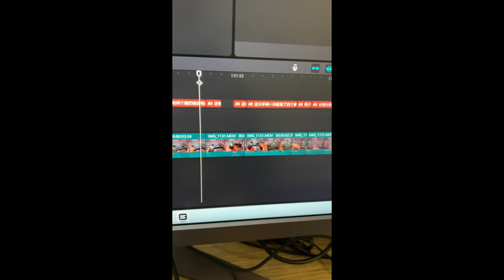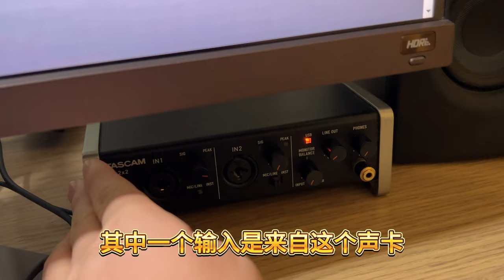电脑音箱有杂音，经过多方面检查，竟然与PS5连接显示器有关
电脑音响有杂音，声卡偶尔变声变快，是静电导致的吗？是USB电源供电导致的吗？还是显卡啸叫导致的？